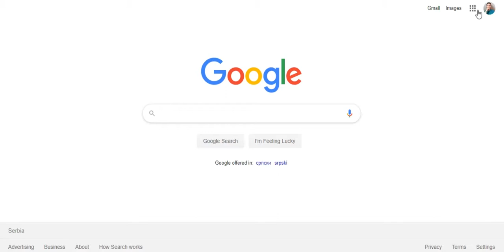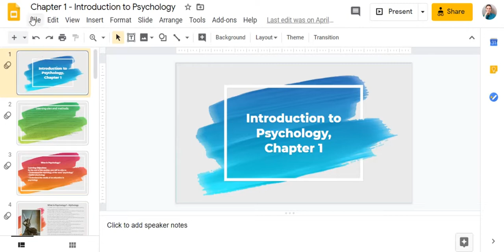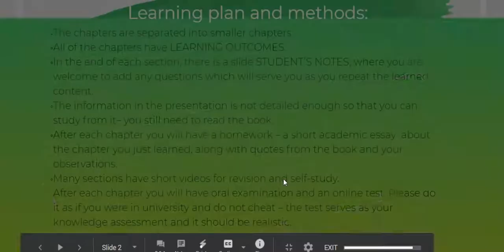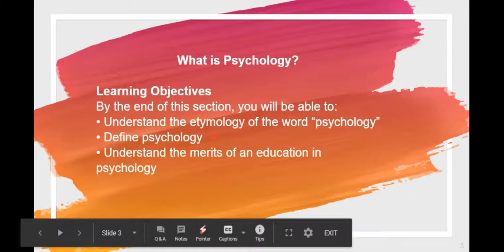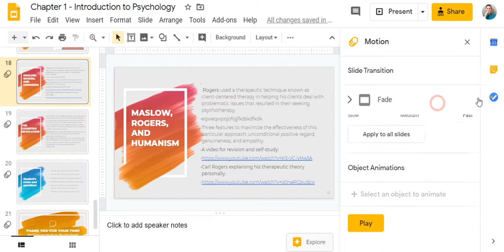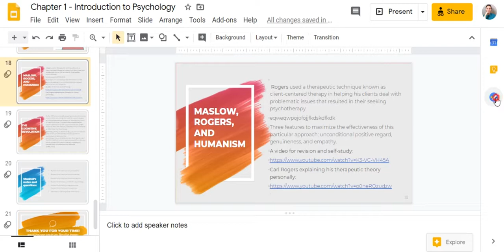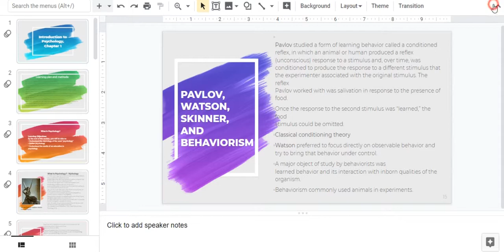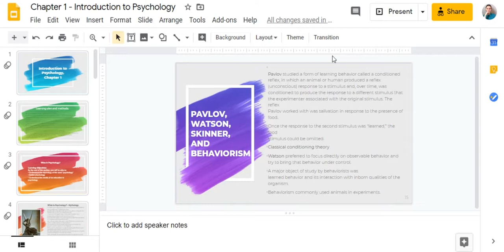Google Slides - Online prezentacije (isto kao PPT, samo integrisano sa Google učionicom)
Tutorijali su snimani iz jednog pokušaja, dakle bez dodatnog editovanja zbog uštede vremena. Slobodno pišite u komentarima ukoliko imate nekih pitanja!
P.S. Funkcionalnost je skroz ista kao u Power Point-u, tako da se nisam zadržavala previše na pojedinačnim koracima.